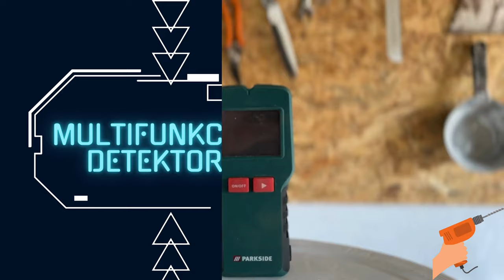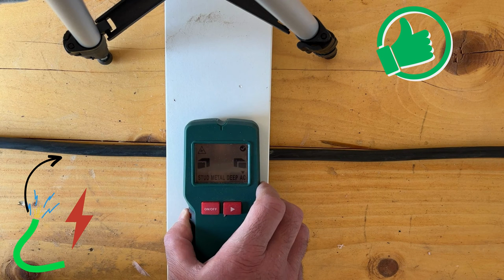MULTIFUNKCIONALNI DETEKTOR 4 U 1 Parkside HG05545A HRVATSKA HRVATSKI LIDL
Pozdrav i dobrodošli u moju recenziju 4-u-1 multi-detektora! U ovom videu podijelit ću svoje mišljenje o ovom alatu koji može pronaći žice, metal i drvo iza zidova.

Prije svega, razgovarajmo o dizajnu i kvaliteti izrade višedetektora. Ima kompaktan i ergonomski dizajn koji udobno leži u vašoj ruci, što ga čini jednostavnim za korištenje tijekom duljeg vremenskog razdoblja. Čini se da je uređaj čvrst i dobro napravljen, što je uvijek dobar znak kada je riječ o alatima.

Prijeđimo sada na funkcionalnost multi-detektora. Ovaj alat je nevjerojatno svestran, sa sposobnošću otkrivanja žica, metala i drveta iza zidova. To ga čini izvrsnim alatom za svakoga tko treba obaviti bilo kakav "uradi sam" posao oko kuće ili čak za profesionalce poput električara ili građevinara.

Korištenje multi-detektora je vrlo jednostavno. Samo ga uključite, odaberete način rada koji vam je potreban (detekcija žice, detekcija metala ili detekcija drva) i držite ga uza zid. Uređaj će vam zatim dati zvučnu i vizualnu indikaciju bilo koje žice, metala ili drveta koje otkrije.

Jedna stvar koja mi se stvarno sviđa kod ovog višestrukog detektora je njegova točnost. Otkrio sam da može otkriti žice, metal i drvo iza zidova s velikom točnošću, što je ključno kada pokušavate izbjeći oštećenje skrivenih objekata ili struktura.

Sve u svemu, visoko bih preporučio 4-u-1 multi-detektor svima koji trebaju svestrani alat za otkrivanje žica, metala i drva iza zidova. Njegov kompaktni dizajn, čvrsta kvaliteta izrade i točna detekcija čine ga izvrsnim dodatkom svakoj kutiji s alatima. Hvala na gledanju i nadam se da vam je ova recenzija bila korisna!